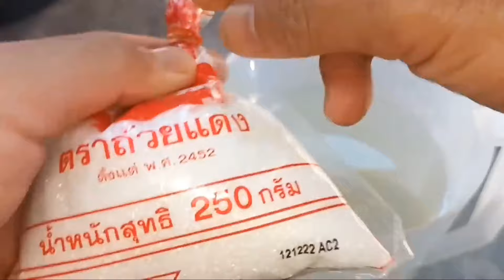ปุ๋ยบำรุง"มะนาว" แค่ 1 เม็ด มะนาวลูกโคตรดก น้ำเยอะ กิ่งแทบหัก ออกลูกได้ทั้งปี ลองทำดูสิ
พ่อเพลินchannel เร่งดอกเร่งผล มะนาว ปุ๋ยน้ำบำรุงมะนาว วิธีทำปุ๋ยน้ำบำรุงมะนาว สวัสดีครับคุณผู้ชมที่น่ารักทุกคนครับ เจอกันอีกแล้วกับช่อง พ่อเพลิน Chanel วันนี้จะพาคุณผู้ชมมาบำรุง มะนาว ด้วยวิธีง่ายๆไม่ยุ่งยาก ไปดูวิธีทำกันเลยนะครับ
1. ยาพารา 1 เม็ด
2. เครื่องดื่มชูกำลัง 1 ฝา
3. ผงชูรส 1 ช้อน
4. น้ำซาวข้าว 1 แก้ว
5. น้ำเปล่า 1 ลิตร
วิธีทำ ให้เราเตรียมน้ำเปล่า 1 ลิตร ใส่ยาพาราลงไป 1 เม็ด ตามด้วยเครื่องดื่มชูกำลัง 1 ฝา ผงชูรส 1 ช้อน น้ำซาวข้าว 1 แก้ว เสร็จแล้วคนส่วนผสมทั้งหมดให้เข้ากัน เพียงเท่านี้เราก็จะได้ปุ๋ยน้ำไปบำรุง มะนาวของเรา แล้วครับ
วิธีใช้ ให้เรานำใส่เครื่องฉีดพ่นหรือว่าป๊อกกี้ เสร็จแล้วปิดฝาให้แน่นเขย่าอีกที แล้วนำไปฉีดพ่น ตามกิ่งตามก้านของต้นมะนาวได้เลย เวลาฉีดพ่นอาทิตย์ละ 1-2 ครั้ง จะทำให้ มะนาวของเรา ติดดอกออกผล ดกเต็มต้น เก็บกินได้ทั้งปี มีครับเป็นวิธีง่ายๆในการบำรุงให้ต้นมะนาวของเรา ติดดอกออกผล ลูกใหญ่น้ำเยอะ หวังว่าคลิปนี้คงมีประโยชน์ต่อผู้ชมบ้างเลยนะครับ ถ้าชอบก็อย่าลืมกดไลค์กดแชร์กด Subscribe กดติดตาม พ่อเพลิน Channel ด้วยนะครับ ไว้เจอกันในคลิปต่อไปครับผม สำหรับวันนี้สวัสดีครับ☝️🙏❤️💯